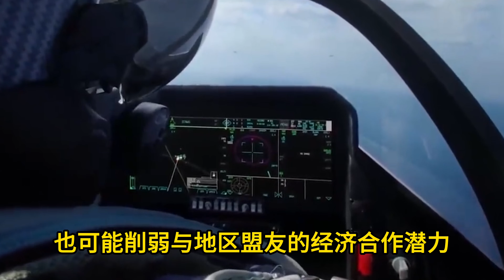拜登的中国政策失误了吗？未来会如何展开？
自从拜登上台以来，美中关系一直处于微妙的平衡点，尤其是在贸易和国际政治上。我们将分析拜登政府如何试图通过建立强大的区域联盟，模仿里根时代的策略来对抗苏联，来应对中国的崛起。